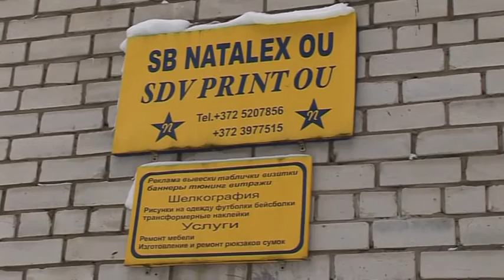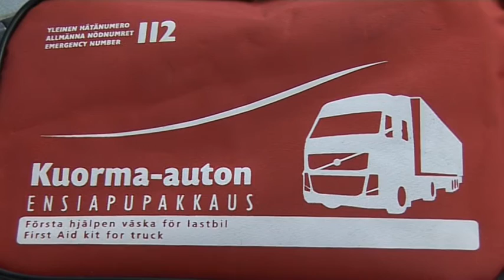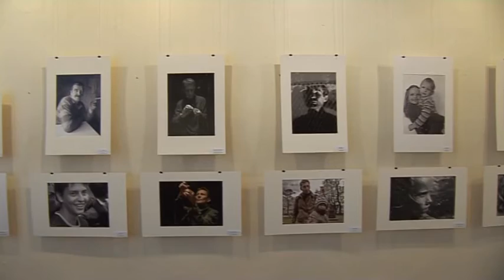Sillamäe TV 11.11.2016